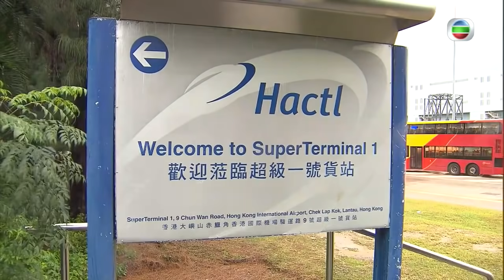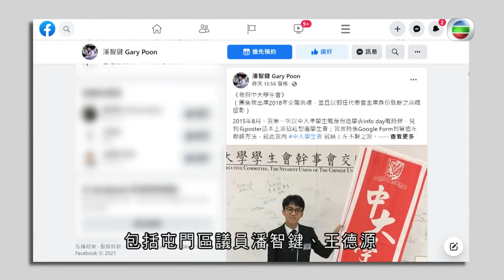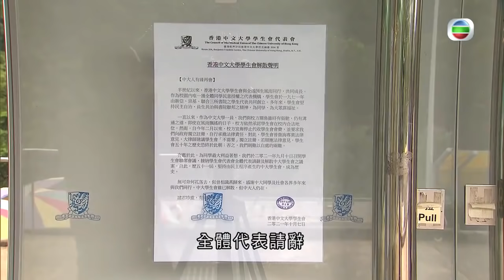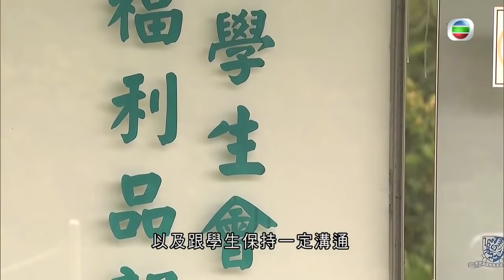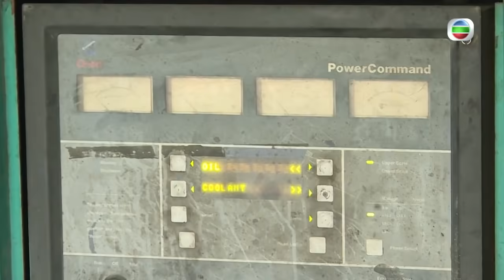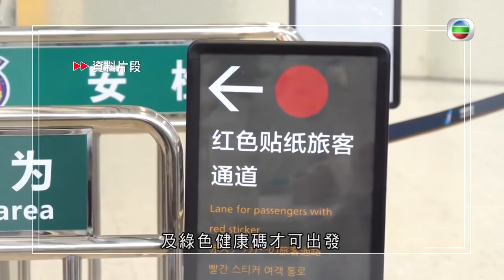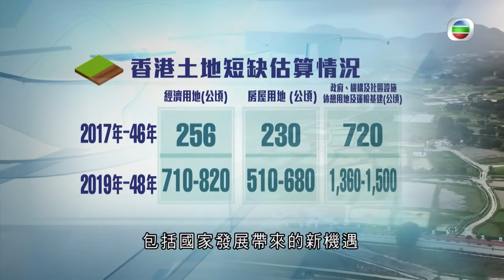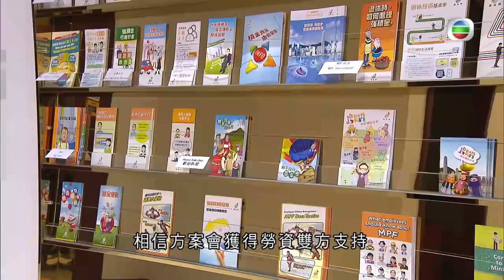TVB news無綫新聞730 - 傳美軍特戰隊駐台灣已逾一年 | 跑馬地棚架倒塌一名女工死亡 | 中國限電影響東莞工廠 | 機場貨運工人確診驗出L452R變種病毒 -2021-10-08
無綫 - 730 - 一小時新聞 - TVB News-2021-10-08

00:57 跑馬地棚架倒塌一名女工死亡 消防指現場環境惡劣增搜救難度 - TVB News
09:13 機場貨運工人確診 驗出L452R變種病毒 - TVB News
21:22 傳一小支美軍特戰隊駐台灣已逾一年，美台軍事訓練合作或成常態 - TVB News
24:13 中國限電缺電影響東莞工廠 - TVB News

相關影片:
1. TVB無綫730一小時新聞 -550萬市民獲發第二期消費券 陳茂波落區消費聽民意|特首稱香港踏上一國兩制正軌|國慶一連七日假期 疫情下有北京居民響應留京度假 -香港新聞20211001TVB News
2. TVB news無綫新聞730 - 林鄭月娥發表施政報告 提出新界北部都會區 容納大約250萬人居住丨內地缺煤停電 當局近日容許澳洲煤炭清關丨抗美援朝電影長津湖大賣座- 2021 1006 香港新聞
3. TVB news無綫新聞730 - 山西持續下雨多座煤礦停產交通中斷 外界憂礙煤炭運送及供電|陝西有醫院疑強行為17歲女子做手術|中大學生會宣布解散 終結50年歷史- 20211007-香港新聞